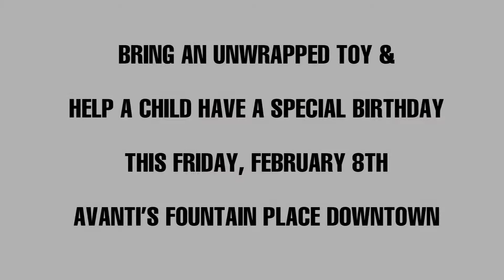Gifting It Forward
Help a child have a special birthday by bringing a toy on February 8th to Avanti's Fountain Place Downtown for the 2nd Annual Turning Paiges Gifting It Forward 8pm - 11pm
All toys go to The Choice Is Yours Foundation to help foster kids celebrate their birthday!

GOD BLESS